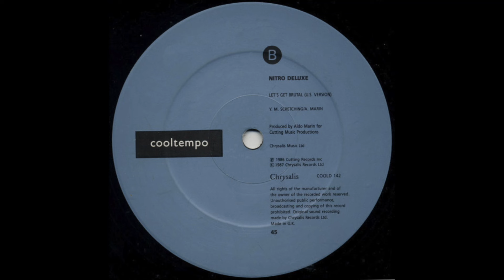Nitro Deluxe – Let's Get Brutal (U.S. Version) [1986]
B Let's Get Brutal (U.S. Version)

Label: Cooltempo – COOLD 142
Released: 1987
Country: UK